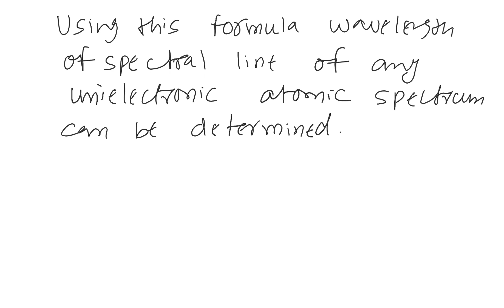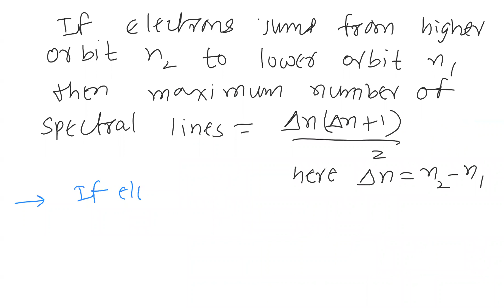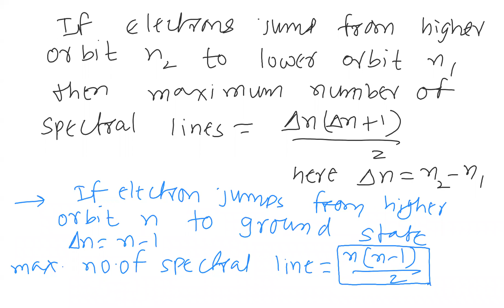Atomic Structure - Lecture 11(Mains 21-23) | Bohr's Explanation of Atomic Spectrum | MCH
Atomic Structure
Batch - Mains 21-23
Topics Covered - Bohr's Explanation of Atomic Spectrum, Maximum number of Spectral lines